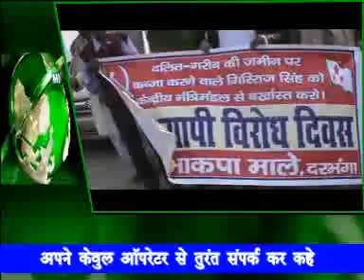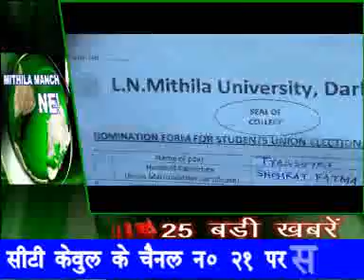10-02-2018 आज की 25 बड़ी खबरे देखे HEADLINES में ( MITHILA MANCH NEWS)